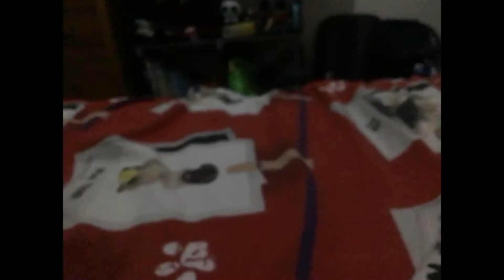Vector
This is my first short movie! :3 hope you